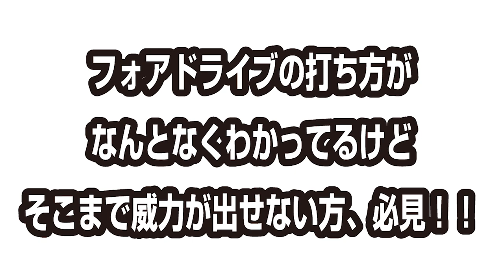全日本2位が教えるフォアドライブのコツ｜ラヴィエス 時吉コーチ/【卓球知恵袋】Table Tennis GYM LaVIES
🔴早い者勝ち！お正月セール ラヴィエス（時吉コーチ・青山コーチ）の人気動画：most popular videos
🔴The video below is a video with English machine translation.
【1位】全日本2位のバックドライブのコツ
【No.2 in Japan】How To Backhand Topspin.
【2位】全日本2位の時吉コーチ（ラヴィエス）にバックドライブだけでボコされた
【No.2 in Japan】TOKIYOSHI Yuichi vs Gucchy
【3位】全日本2位・最も横回転サーブがかかるコツ（フォア前サーブ編）
Learning CRAZY Sidespin Serve（Forehand short serve)
【4位】神奈川県の元インハイ代表に高速サーブでボコされた
Learning FASTEST Table Tennis Serve
その他のラヴィエスとのコラボ動画
Other videos of collaboration with Table Tennis GYM LaVIES
🔴English subtitles are available in the Youtube settings.

WRMのぐっちぃです。全日本で最高2位まで勝ち上がった時吉佑一選手のフォアドライブのコツを教えてくれました！！直接試合した人で、こんな速いフォアドライブなかなか受けたことないです。東山高校、早稲田大学出身で、世界ジュニア3位、全日本一般シングルス5位、ジュニア男子2位、男子ダブルス2位の輝かしい成績を持つ選手です。
時吉さんは、Table Tennis GYM LaVIES（ラヴィエス）という新しい卓球場をオープンさせました。千葉県の市川市です。東京や千葉からどちらもレッスンが可能になってます。

時吉さんの卓球場のレッスンの番号はこちら